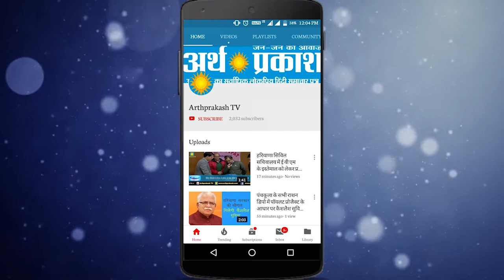WATCH सफीदों के इस गाँव में लोगों ने बताया किस किस के बीच है मुक़ाबला !!!